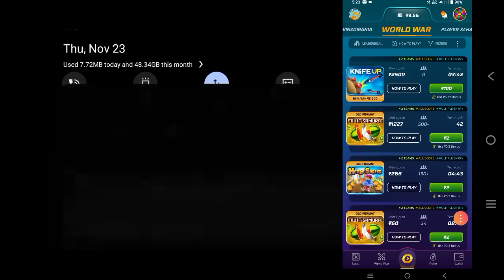New Criminal Ring Event Free Fire | Ff New Event | Ff New Event Today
new criminal ring event free fire
new criminal ring event total diamond
all criminal bundle return
new criminal ring event kitne diamond lagega
criminal bundle event total diamond
free fire criminal ring event
new ring event total diamond
new event total diamond
criminal ring event free fire
red criminal bundle total diamond

Desclaimer : -